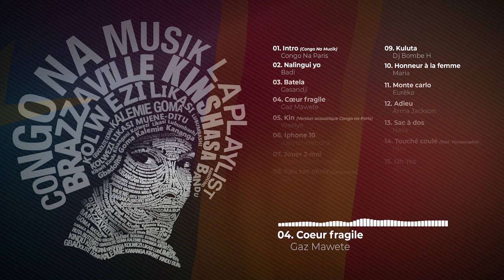04 Gaz Mawette - Coeur fragile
La playlist Congo Na Musik est disponible sur toutes les plateformes

" Congo Na Musik " est une Compilation de 20 titres d’artistes d’origine congolaise, qui vient en amont de l’événement mondial « Congo Na Paris » , qui se déroulera le 26 Mai et 27 Mai 2018 au Palais des congrès Paris-Est.
Elle a pour but de promouvoir et faire découvrir les artistes Congolais au monde entier. Elle donnera « un autre regard des artistes congolais »

C'est une nouvelle génération d'artiste avec une double culture et ouverture vers le monde, qui sait mélanger tout style de musique et qui « a tué le game en 2017 » !